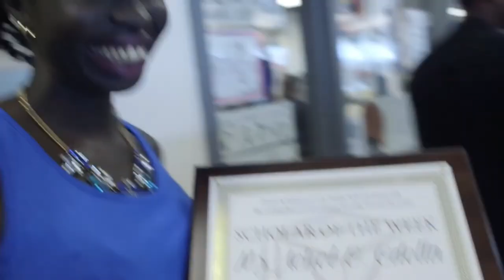2019-20 Fighting Heart Award Winner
Achol Odolla of the women's track and field and cross country programs is the 2019-20 winner of the Fighting Heart Award!